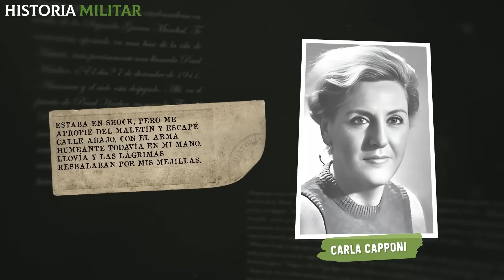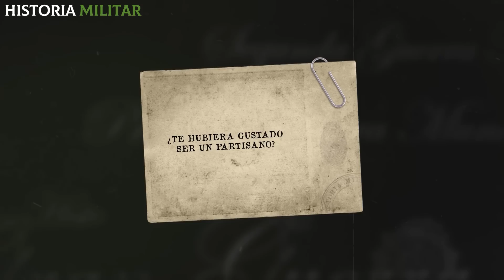¿Cómo era la BRUTAL vida de los PARTISAN0S italianos? | Partisanos vs fascism0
Cuando Italia experimentó las penurias de la Segunda Guerra Mundial y fue ocupada por los alemanes, la resistencia cobró fuerza y aparecieron los primeros partisanos. A diferencia de otros opositores, ellos decidieron tomar las armas y utilizar la violencia como herramienta central. Consideraban que la única forma de derribar al gobierno f4scista y expulsar a los n4zis del país era a través de una guerra de guerrillas.